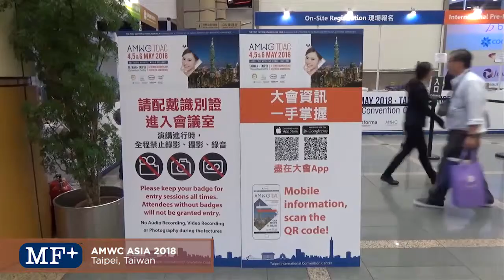MF+ AMWC Taiwan 2018